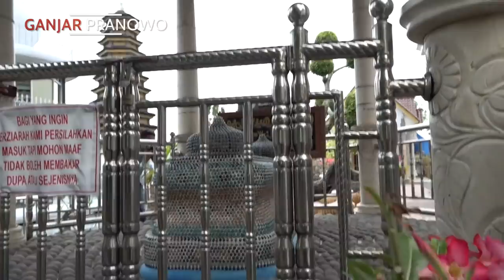YANG KEMARIN VIRAL.. KIAI DI MADIUN DIRIKAN TEMPAT IBADAH LIMA AGAMA DI RUMAHNYA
Di Madiun, ada sebuah rumah megah yang di sekelilingnya dibangun tempat ibadah, bukan cuma satu tapi tempat ibadah milik lima agama.

Masjid, gereja, vihara, kelenteng sampai pura mengelilingi satu bangunan utama yaitu rumah milik Kiai Ali Mursyid di Desa Bulakrejo Kecamatan Balerejo.

Seluruh bangunan itu memang sejak tahun 2000an telah disiapkan oleh Kiai Ali Mursyid sebagai simbol persatuan. Maka oleh Kiai Ali Mursyid kediamannya tersebut dinamai Kampung Pancasila.